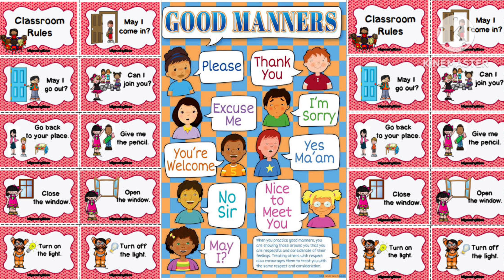@EasylearningVideos, GOOD MANNERS FOR KIDS | GOOD HABITS | LEARNING FOR KIDS | KIDS' DAILY ACTIVITY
Good Manners for kids
Good Habits